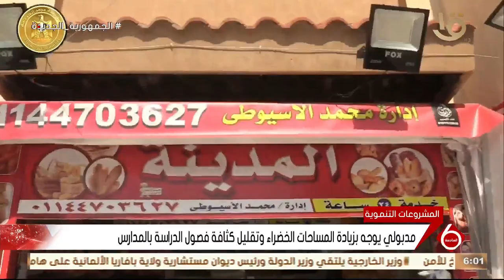مدبولي يؤكد تقديم الحكومة عدة حوافز للموظفين المنتقلين للعمل بالعاصمة الإدارية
مدبولي يؤكد خلال جولة بعدة مشروعات بمدينة بدر تقديم الحكومة عدة حوافز للموظفين المنتقلين للعمل بالعاصمة الإدارية